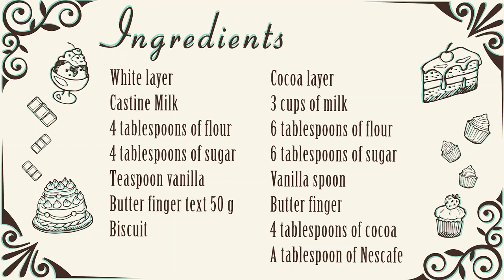Bavarian Cake (So Yummy cake) Easy Cake Tutorial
Tasty Sweets, Sweets,cream caramel

Other types of cake will be available on our channel soon

Biscuit layer then

Chocolate, Cream Caramel, Stay Safe, Stay Home.

Bavarian Cake

Ingredients
Biscuit layer then
White layer
Two cups of milk
4 Tablespoons of flour
4 Tablespoons of sugar

Cocoa layer
3 Cups of Milk
6 Tablespoons of flour
6 Tablespoons of sugar
Spoon of Vanilla
Butter 50 g
4 Tablespoons of cocoa
A tablespoon of Nescafe